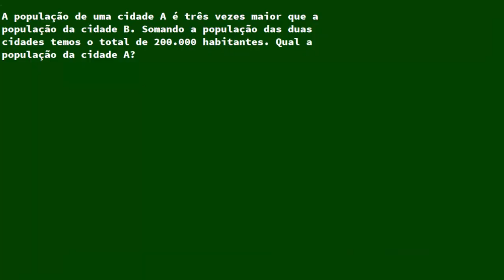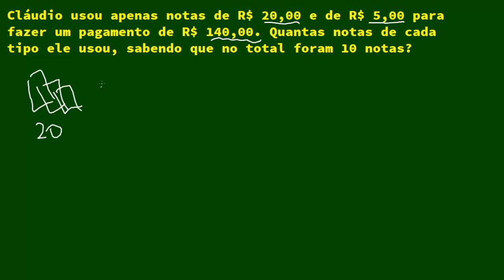Problemas com Sistemas de Equações do 1º grau | Aprender Matemática Fácil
Aprenda a resolver fácil problemas com sistemas de equações do 1º grau